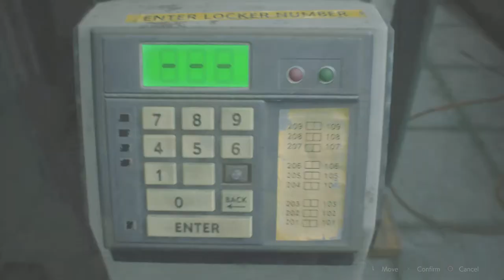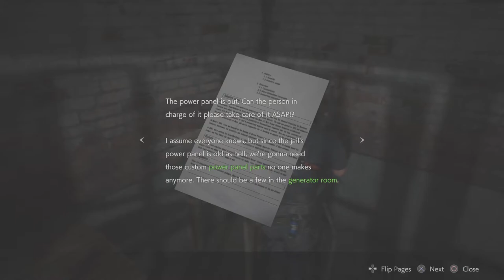RESIDENT EVIL 2, Leon 1st, Std, Story Longplay, Part 2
What a Remake! I wanted to relive this not as a perfect run but just for the story. Happy 25 years!

I'll be Reliving all my favourites and will post them as I go.

Take care all and I hope you enjoy!